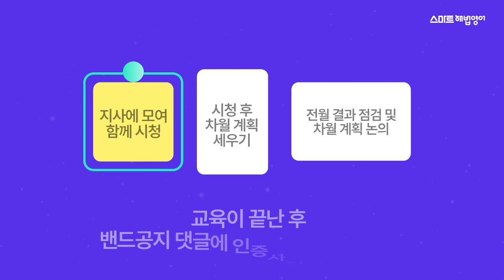5월 스마트공부방 월례회의 홍보영상